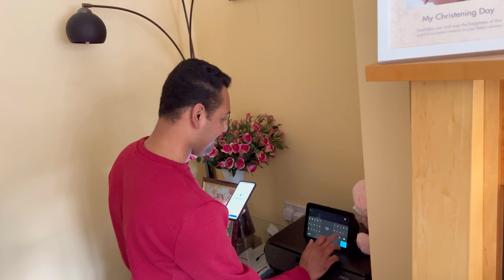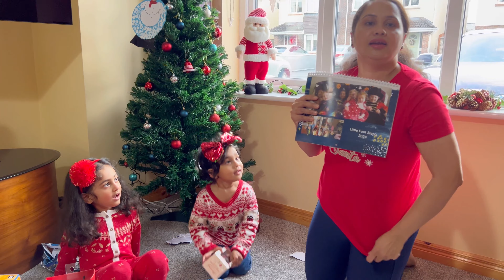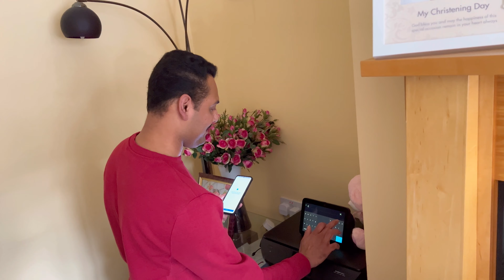Christmas Day 🎄🎅/A day in my life/ Ireland Malayalam vlog/ Nurses life in Ireland/life style vlog